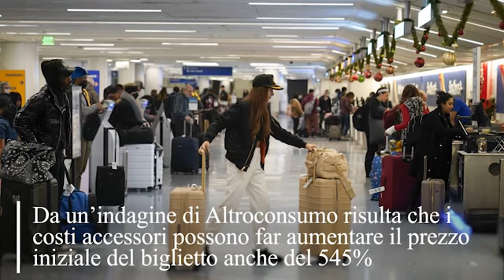Caro voli: perché i biglietti costano così tanto? Le motivazioni dietro i rincari -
Tutti gli aumenti nel mirino di Mr Prezzi

Nei primi sei mesi del 2023 le tariffe dei voli dall'Italia sono salite del 50%. Talvolta i prezzi delle compagnie low cost sono addirittura superiori rispetto a quelli dei voli di linea. Da un'indagine di Altroconsumo risulta che i costi accessori possono far aumentare il prezzo iniziale del biglietto anche del 545%. A incidere è la combinazione tra diminuzione di voli, maggior richiesta di viaggi ed elevato costo del carburante. Ma secondo Federconsumatori questi fattori non sono tali da giustificare gli aumenti.  Il Garante per la sorveglianza dei prezzi, Benedetto Mineo, ha bacchettato le compagnie aeree sulle tariffe applicate in Italia, in accordo con il ministro delle Imprese e del Made in Italy, Adolfo Urso. Entro il 14-15 luglio, le compagnie dovranno inviare gli approfondimenti richiesti, mostrare l'evoluzione tariffaria sulle rotte finite sotto la lente di ingrandimento e spiegare perché non sussiste alcuna anomalia. La documentazione sarà discussa il 20 luglio nella «Commissione di allerta rapida sul caro voli». ( LaPresse/AP - CorriereTv ). Guarda il video su Corriere